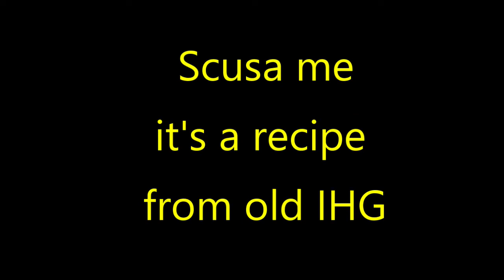Pizza Pie Amore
Just how many ways can you serve pizza? Well here's one more to consider. Enjoy!